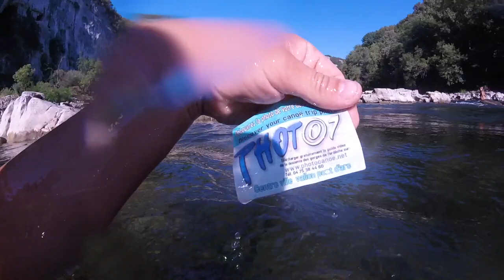VALLON PONT D ARC EN CAMPING CAR st tropez ardechois ....